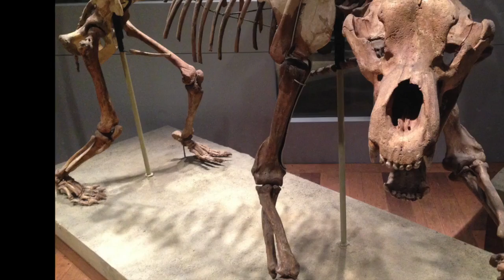Lardo - "Run Away"